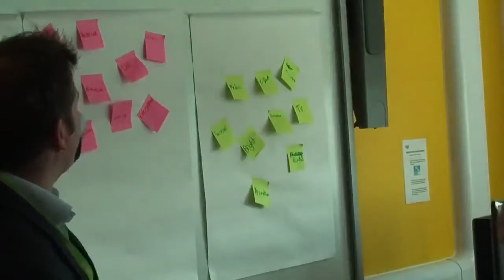Learning Futures, Abingdon and Witney College, students' on-boarding day 20.04.15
This video is one of a series from the Abingdon & Witney LinkedIn project, it’s a coverage of students’ on-boarding day on 20th of April 2015.